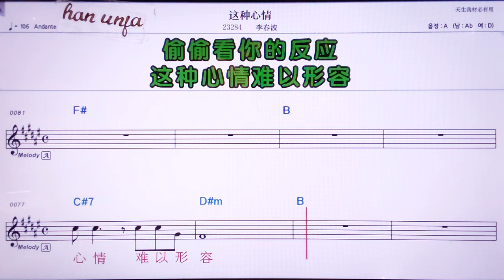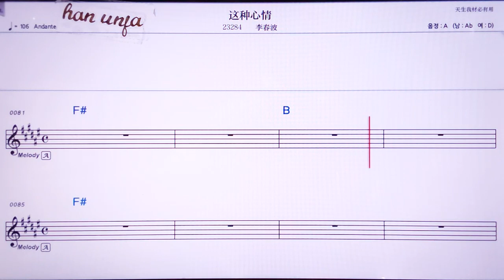💖쩌중씬칭/리춘부어 👍MR,노래방, 악보, 코드,Karaoke With Sheet Music